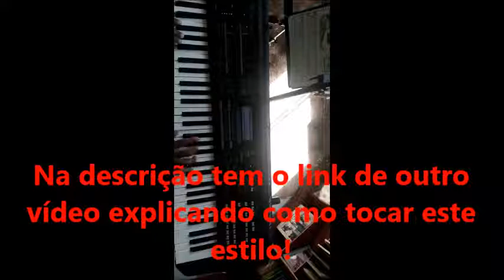Improvisando Uma MÚSICA ESPANHOLA NO TECLADO Com Som de Violão!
Saia da mesmice e aprenda a criar VOICINGS PODEROSOS com QUARTAIS, CLUSTERS, UPPER STRUCTURES, NEW SOUL, ETC.

Me chame para receber o EBOOK "GUIA DE VOICINGS PARA TECLADO" GRATUITAMENTE, é só clicar

Se você está cansado de tocar sempre aquelas harmonias simples, e procura tocar uma harmonia mais avançada, venha fazer parte do CURSO que mais tem dado resultados aos seus alunos. Indicado àqueles que já tocam a

Neste vídeo eu estou fazendo rapidamente um improviso com uma música espanhola no teclado com som de violão. Este tipo de música é chamada também de Flamenco e é muito comum na Espanha.

A música espanhola é muito baseada no tom menor e na escala menor natural e harmônica.

xxxxxxxxxxxxxxxxxxxxxxxxxxxxxxxxxxxxxxxxxxxxxxxxxxxxxxxxxxxxxxx